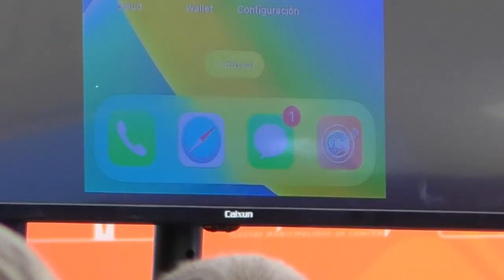Plan integral de seguridad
Municipio de Concón implementó nuevo plan de seguridad pública con diversas medidas de protección.